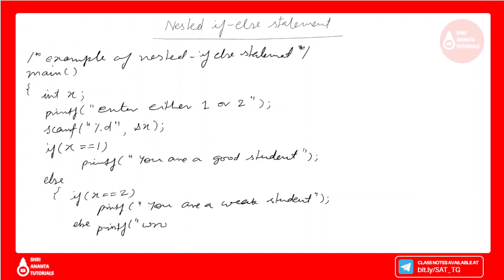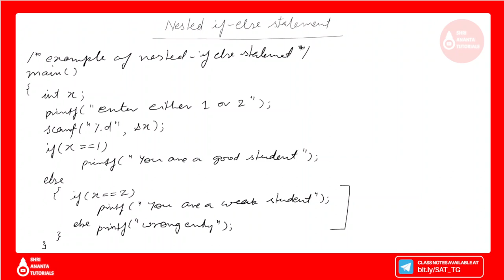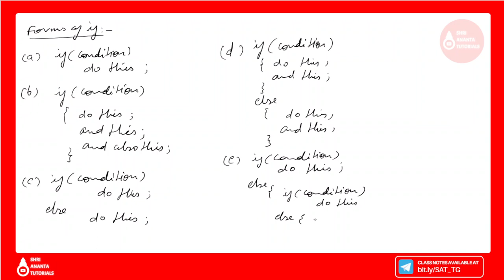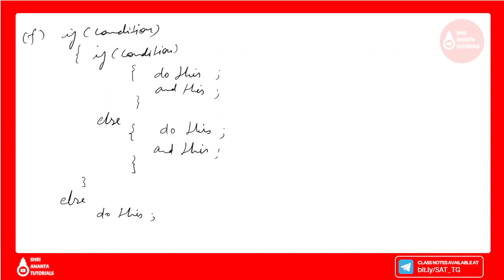Nested if-else Statement in C Language with examples